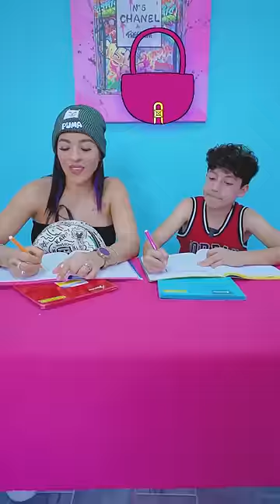Hay alguien que lleva muchos bolsos a tu escuela? 🤣🤭